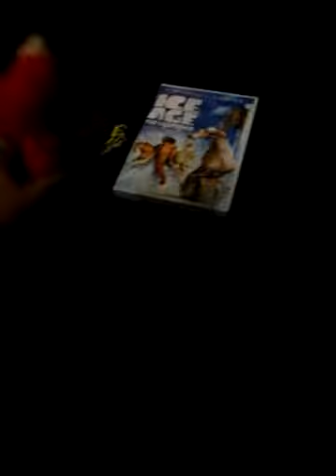Elmo's Mosquito Bite!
Elmo  gets a mosquito  bite